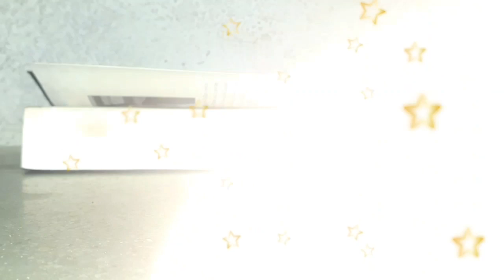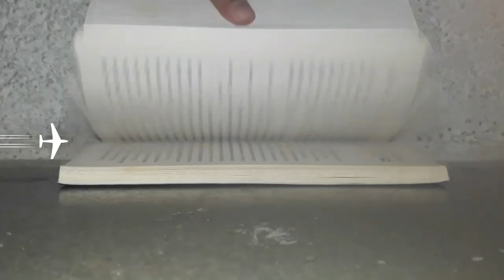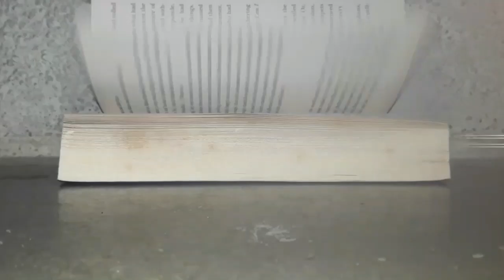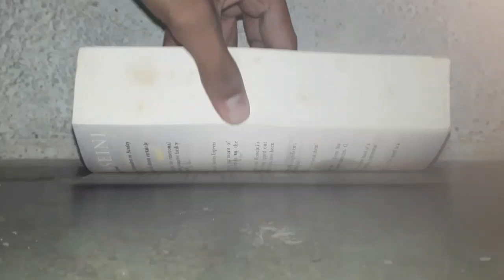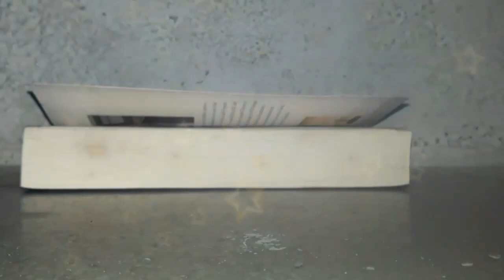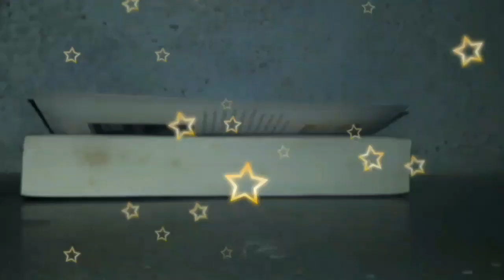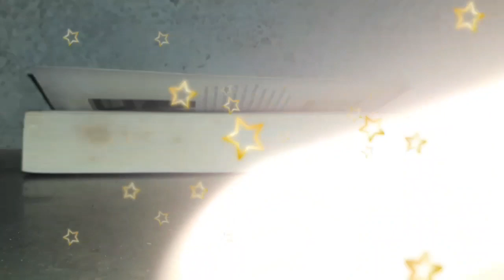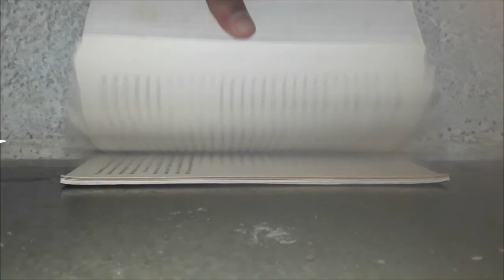Intro Video animated book| Book animation |Opening the magic book| How to make a flip book animation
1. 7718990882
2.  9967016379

new android games 2020 offline,
new android games 2020 high graphics,
new android gameplay,
new android games 2019,
new android games 2020 hindi,
new android games offline,
new android game 2020,
new android game high graphics,
new android game trailer,
new android game download,
new android game offline,
new android game trailer 2020,
new android game under 100mb,
new android game launch,
new android game august 2020,
new android game action,
new battle royale game android,
new game battle royale android 2020,
best new game android 2020,
new bus game android,
new best game android,
new battle royale game android 1gb ram,
new bus game android 2020,
new dragon ball game android,
new game coming soon android,
new cricket game android,
new car game android,
new game 2020 android car,
contra new android game,
assassin's creed new android game,
new android cricket game trailer,
new car game android phone,
pokemon new android game download,
new game android hd android,
new game 2020 android download,
new game download android offline,
new android device game,
new digimon game android,
new game emulator for android,
new android game gameplay,
android gameplay top new game august 2019,
new game android paid game,
gta new game android,
techno gamerz new android game,
new gun game android,
new gacha game android 2020,
new horror game android,
new horror game android 2020,
new game 2020 android in hindi,
new game android high quality,
new game for android in hindi,
harry potter new android game,